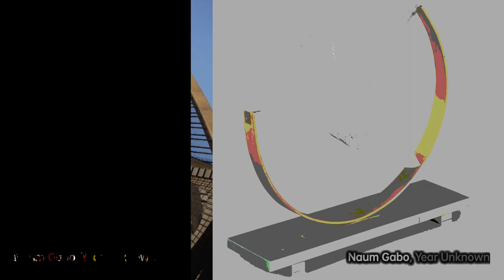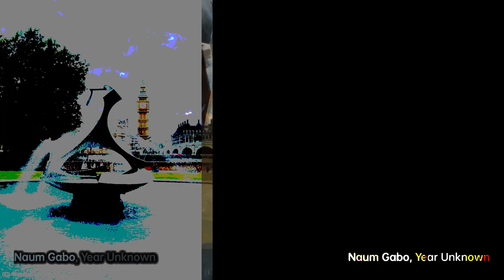Naum Gabo: Sculpting Time and Space｜Artist Biography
Naum Gabo, KBE, was a Russian sculptor who was born in 1890

A biography of Naum Gabo.NaumGabo artist Biography VIS artist 1eb0